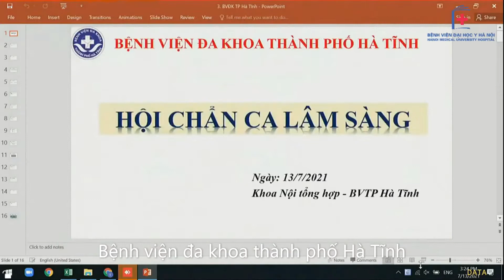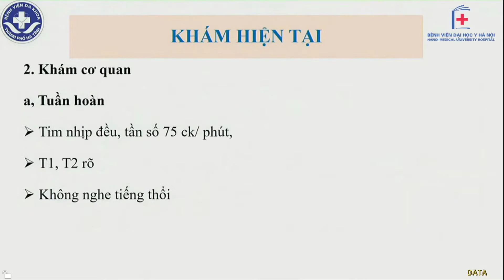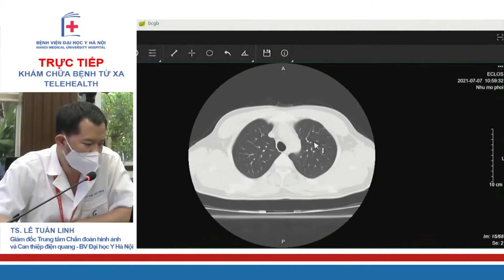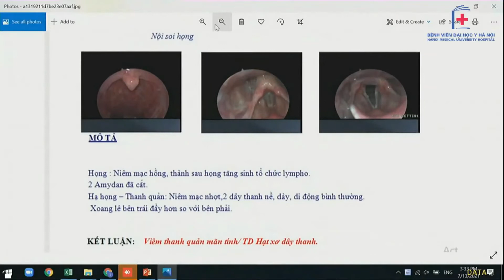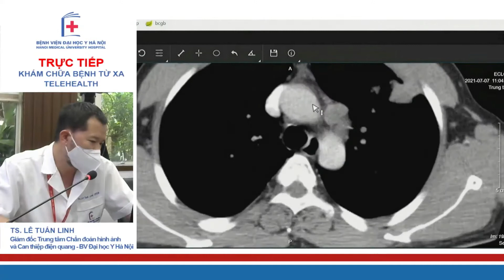Hội chẩn BN U phổi trái I BV Đại học Y Hà Nội